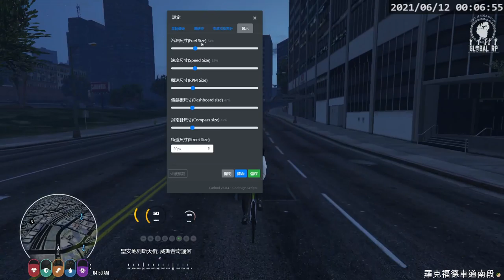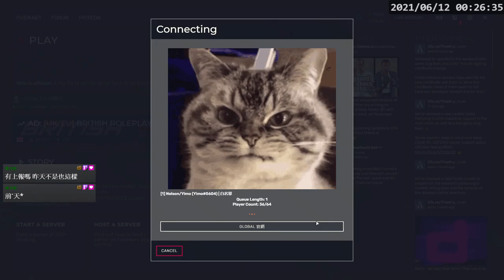【GlobalRP3.0】0611 Nelson Lin || Daily